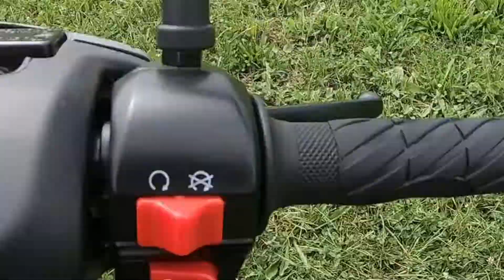ROLLER PORN #2 by MaxTheGamer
Öffne mich! :D Für wichtige Informationen

Hi meine Chaoten und willkommen zu einem brand neuen Video.
Heute gibt es mal einen ROLLER PORN.
Wenn es dir gefällt würde ich mich sehr über eine positive Bewertung und einen netten Kommentar freuen:D

Mein Schnittprogramm:

Haut rein und Tschau :D